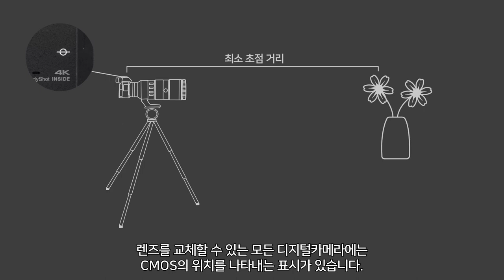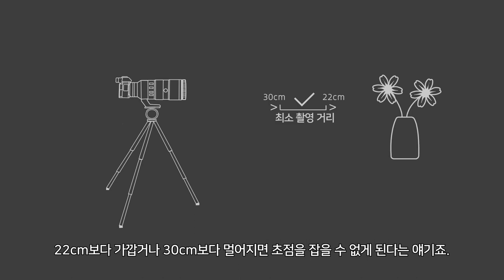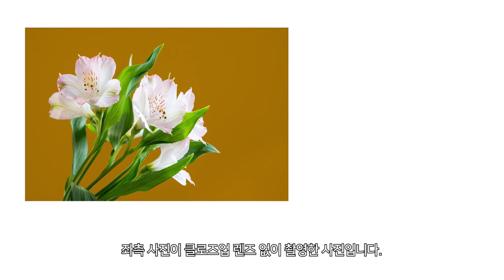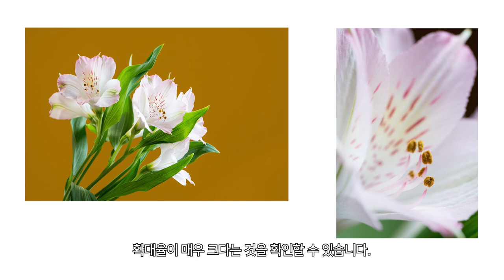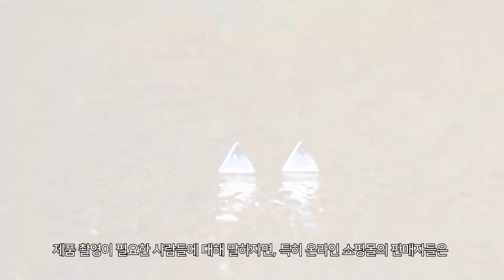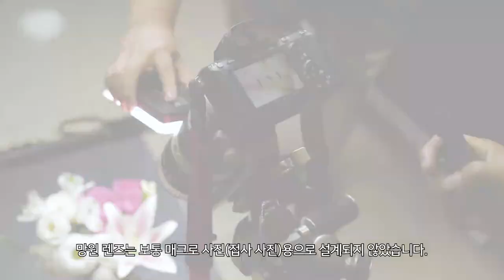NiSi Filters Close Up lens Review 니시필터스 클로즈업렌즈 리뷰 동영상 장취엔리 한글자막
안녕하세요?
봄철 꽃 촬영에 도움주는 클로즈업 렌즈의 리뷰 동영상을
첨부합니다.
사진은 니시클로즈업렌즈 사용 전후 비교 사진입니다..

동영상은 중국 장치엔리의 리뷰입니다...
클로즈업렌즈에 대한 자세한 설명의 리뷰입니다...

클로즈업렌즈는  매크로렌즈 대용의 영상을 촬영용 렌즈입니다..
최적의 렌즈는 70미리 ~ 300미리 범위의 줌렌즈에 결합해서 사용하시면 됩니다.. 물론 50미리 단렌즈 연결 해서도 색다른 영상을 담을수 있습니다..

매크로 렌즈나 클로즈업 렌즈는 가까이 근접한 피사체를 디테일하게 1:1 실제크기의 영상 또는 조금 더 크게 담을수 있습니다..

줌렌즈로만으로도 클즈업할수 있으나 대부분 줌 렌즈는
가까이에서 촛점을 맞출수 없습니다. 약 70센티 이상에서 촛점이 맞으니 주 피사체만 크게 촬영 할 수 없습니다. 즉 주변 환경을 함께 담아야 합니다.  따라서  작은 피사체의 디테일이 떨어집니다..

클로즈업 렌즈는 22 센티에서 30센티로 근접해서 피사체를 촬영하니 디테일 좋은 영상을 담을수있습니다...

추천하는 조리개는 F8 에서 F15입니다...
물론 더 개방한 F값, 즉 F2.8등에서도 색다른 보케의 작품을 담을수 있습니다..

쿨로즈업렌즈의 최대 장점은 고가의 매크로렌즈 (100 매크로 120만원) 대신 저렴한 가격 ( 19만원)으로 구입 할수있다는 것입니다..

둘째 풍경화작가님은 필수 품으로 항상 가지고 다니는 줌렌에  연결해서 사용함으로 별도의 매크로렌즈를 가방에 넣고 다닐 필요가 없이 간편하게 해준다는 것입니다 ..

클로즈업렌즈는  77미리입니다..
기본세트로 72미리 와 67미리 콘버터링이 포함 되어 있어서 대부분 렌즈에 결합해서 사용할 수 있습니다...

조만간 58미리  클로즈업렌즈 출시 예정입니다..

작은 파우치에 들어있는 클로즈업렌즈 킷을 작가님 가방속에 항상 넣어 다니다가 예쁜 꽃이나 사물을 놓치지 마시고 담으시길 바랍니다..

V6_Kit-대표적표준 100미리 사각필터홀더킷 : 망원에서 초점거리 16미리까지 광각렌즈용

..니시필터스 - 클로즈업렌즈
S5_Kit - 초점거리15미리이하 초광각렌즈용 150미리 사각필터홀더킷
EImage-공간의여유가있는백BackPack_Oscar_B50
네이버밴드"니시필터스" band.us/@nisi 초대합니다!
멋진풍경화작품들 +본인작품포스팅 + 필터정보커뮤니티

Nisi Filters Korea 웹 -풍경화+작품포스팅+필터정보

감사합니다..